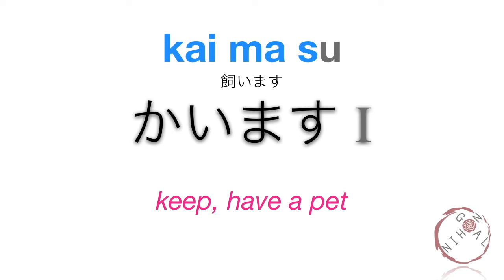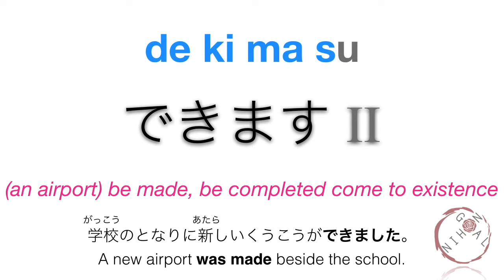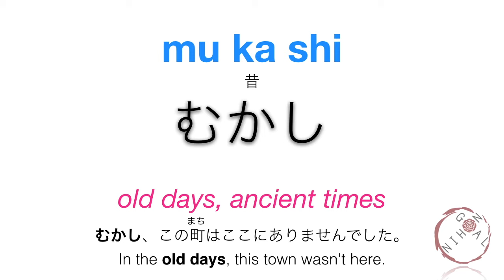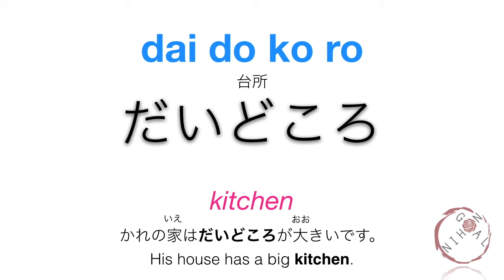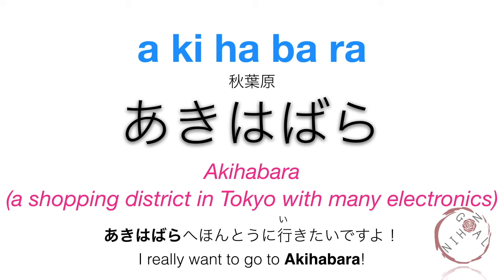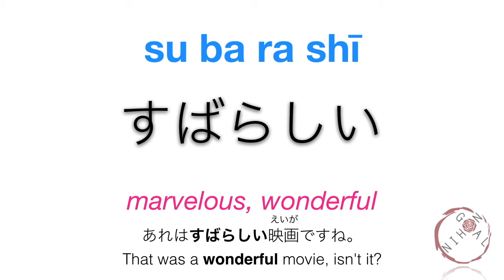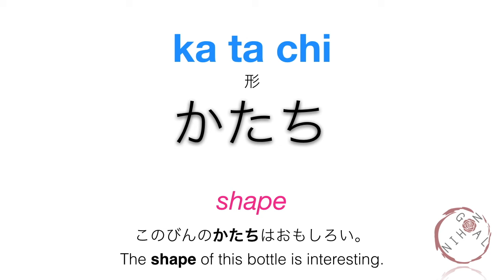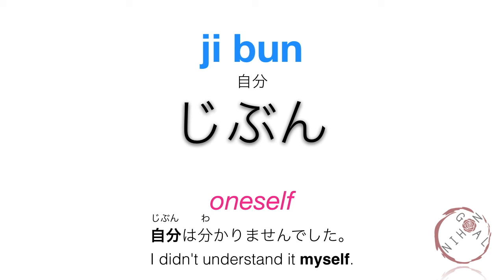Learn Japanese | Minna No Nihongo Lesson 27 Vocabulary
These lessons are based from the Minna No Nihongo Textbook, first edition.
 I am not a certified Japanese language teacher. I only took the  JLPT N3 exam so I’m not yet 100% fluent in Japanese. I’m only sharing what I’ve learned from my language school and through self-study.. I chose the Minna No Nihongo textbook because I’m familiar with this material. So consider this  more of a study with me kinda style. I’m also planning to take the JLPT N2 test in the future. So if you find any mistakes, feel free to let know so that we can all learn together. Thank you!